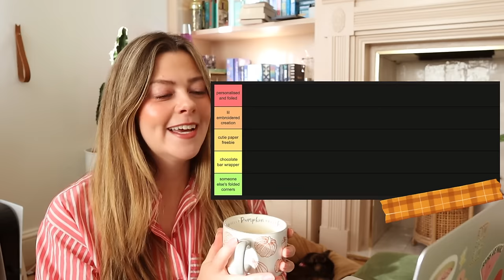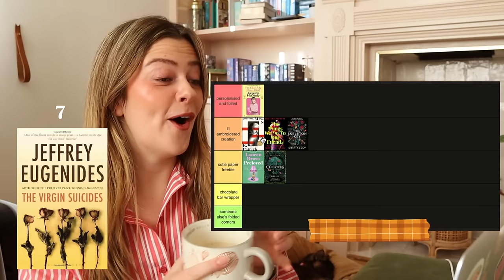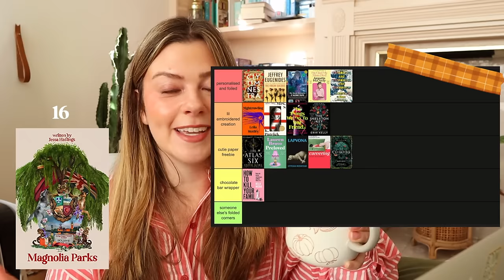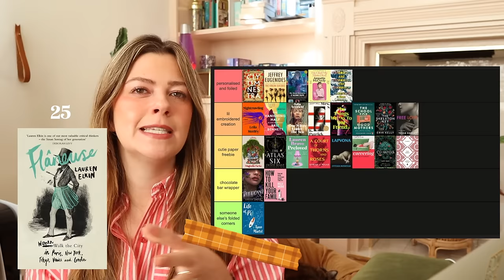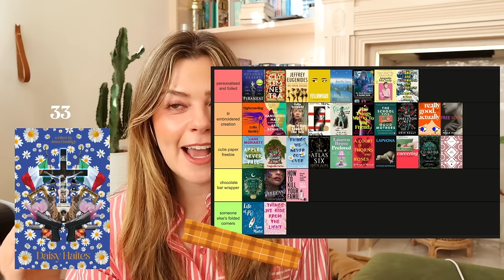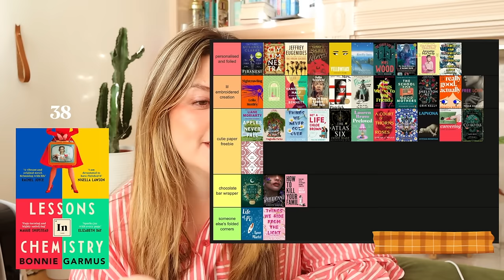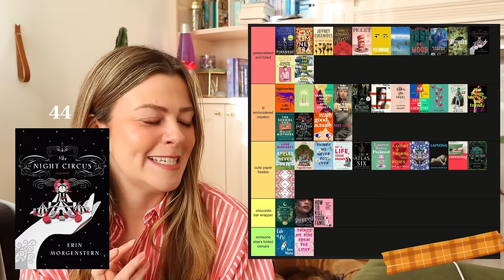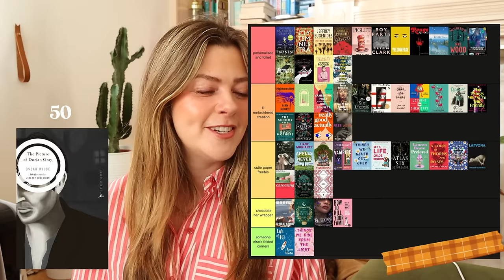tier ranking all 50 books i read in 2023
(yep, it's a reupload) grab a notepad, pen and some form of delicious snack because we're about to take whirlwind ride at breakneck speed, through every single brilliant book i read last year. here's my official tier ranking for how much i loved them, and a round-up of my absolute best books of 2023. all books are listed below for clarity.

i'm really sorry if you find this one a bit all over the place and not my best work, i really tried to find the balance between informative and quick to sum up fifty books in half an hour, but seem to have created a monster as a result. i never want to share sub-par content, so I hope the re-edit has made things a bit clearer, and i will go back to my usual style of videos next time.

🌻 STUFF MENTIONED
'personalised and embossed'
the virgin suicides by jeffrey eugenides
rebecca by daphne du maurier
piglet by lottie hazell
boy parts by eliza clark
yellowface by r. f. kuang
rouge by mona awad
firefly lane by kristin hannah
the other side of mrs wood by lucy barker
tomorrow x3 by gabrielle zevin

'lil embroidered creation'
mrs s by k. patrick
girl in pieces by kathleen glasgow
six of crows by leigh bardugo
flaneuse by lauren elkin
lessons in chemistry by bonnie garmus
all girls by emily layden
the things we do to our friends by heather darwent
the skeleton key by erin kelly
the school for good mothers by jessamine chan
really good actually by monia heisey
free love by tessa hadley

'cutie paper freebie'
mrs dalloway by virginia woolf
apples never fall by liane moriarty
my roommate is a vampire by jenna levine
magnolia parks by jessa hastinngs
things we never got over by lucy score
preloved by lauren bravo
daisy haites by jessa hastings
lapvona by ottessa moshfegh
the picture of dorian grey by oscar wilde
careering by daisy buchanan
the cloisters by katy hays
heartburn by nora ephron

'chocolate bar wrapper'
brutes by dizz tate
the hedge witch by cari thomas
belladonna by adalyn grace
how to kill your family by bella mackie

'someone else's folded corners'
life by pi by yann martel
things we hide from the light by lucy score (dnf)